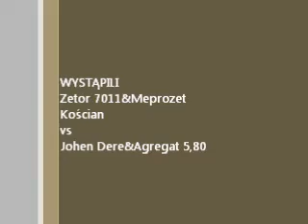Sianie kukurydzy zetor&john deere